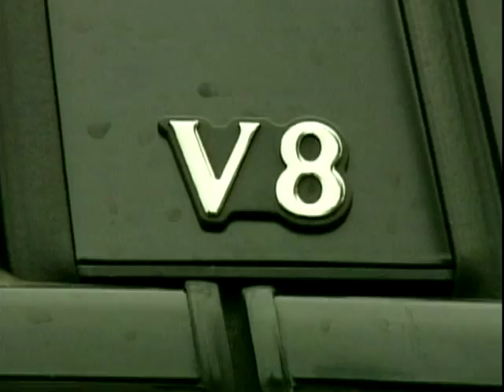Top 10 Luxury Cars 2002: Jaguar XJ8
Top 10 Luxury Cars 2002: Coming in at Number 7 is the Jaguar XJ8. Review by Richard Hammond.